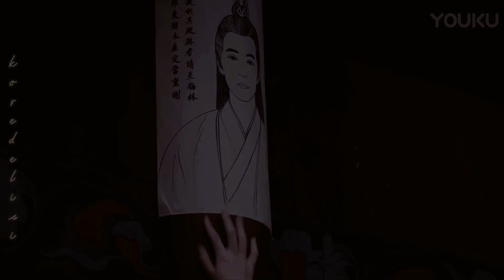ÇİN KLİP II Smile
ŞARKI & SANATÇI: Smile / Nightcore
SONG & ARTIST: Smile / Nighcore

Drama Name:The Starry Love 2023
Dizi Adı:The Starry Love 2023